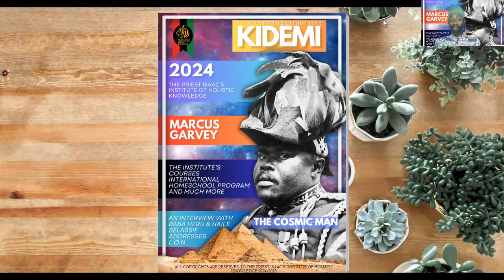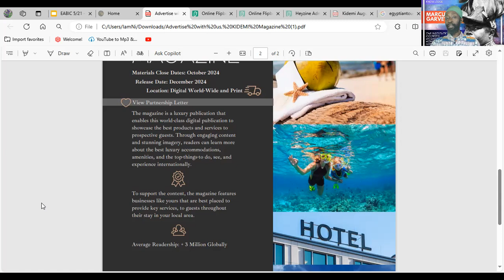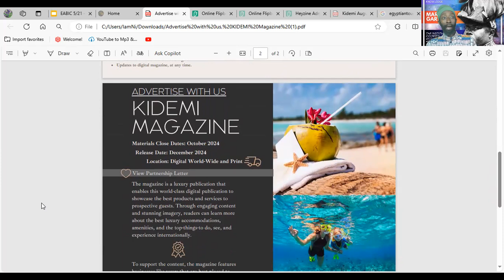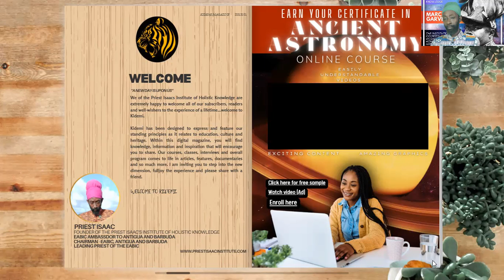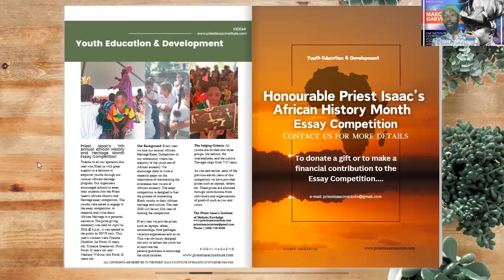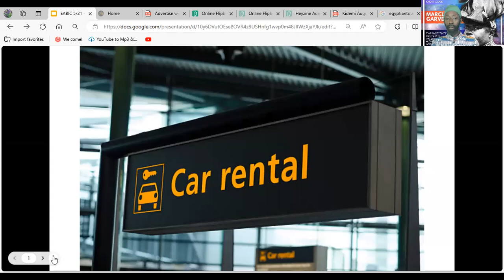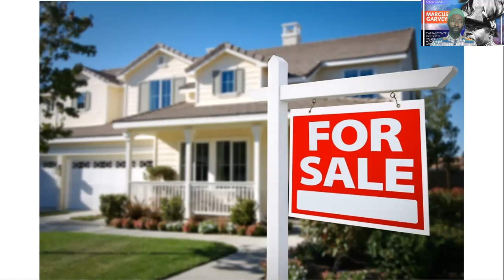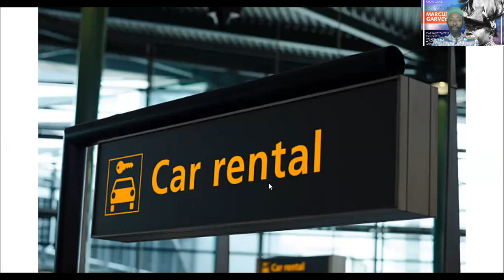How to make more money with Kidemi the magazine.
Archdioceses of the Caribbean and Latin America is organizing this fundraiser on behalf of EOTC St Mary Tsion Antigua.

Become a subscriber to Tiger's Nest an exclusive Radio ANU program